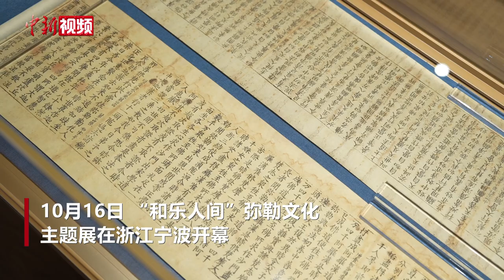弥勒文化主题展：两百件藏品讲述弥勒文化的传播与演变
10月16日，“和乐人间”弥勒文化主题展在浙江宁波开幕。展览分为“慈无能胜”“欢喜千年”“雪窦佛光”三部分，展出近200件藏品，讲述了2000多年来弥勒文化在中国的传播与演变，展示了佛教进入中国后与中华文化融合的历程。（吴君毅）